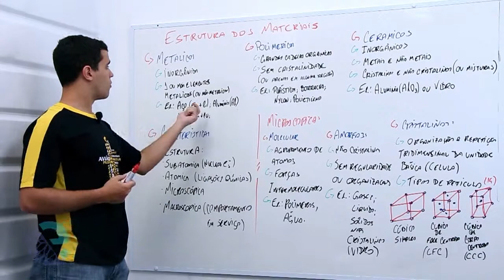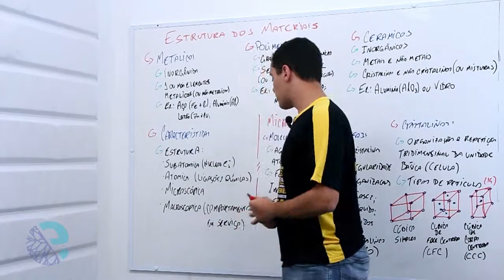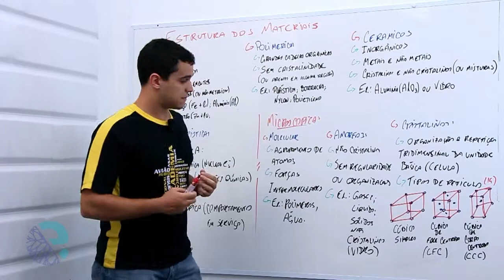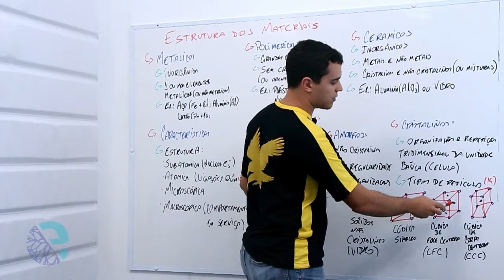Estrutura dos materiais